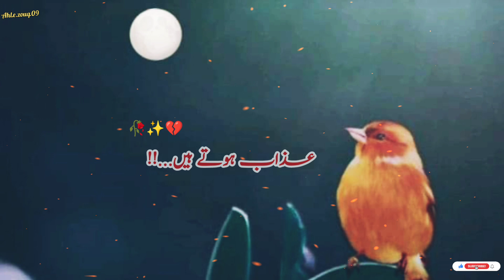Tujh ko manga hai...|| Urdu poetry 🥀|| Udas shayri 🥀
Urdu shayri
Urdu sad poetry
sad poetry
Beautiful poetry
Urdu Ghazal
Punjabi lines
Punjabi Poetry